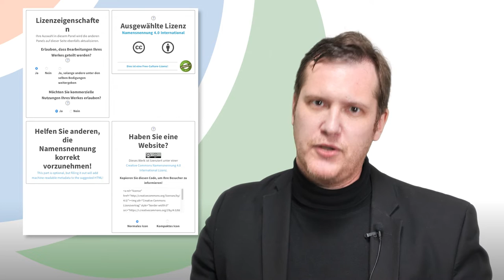Rechtliche Aspekte der OER-Erstellung | iMooX.at